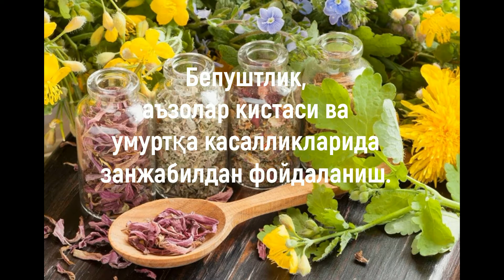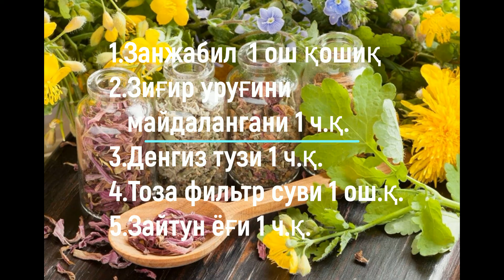Бепуштлик, аъзолар кистаси ва умуртқа касалликларида занжабилдан фойдаланиш.